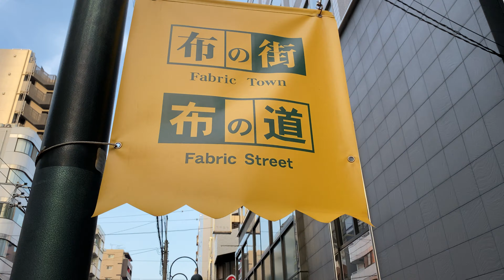【4K】Tokyo Walk - Nippori, 2020